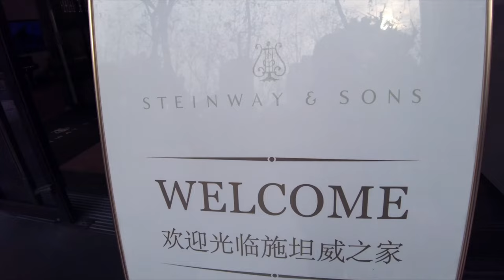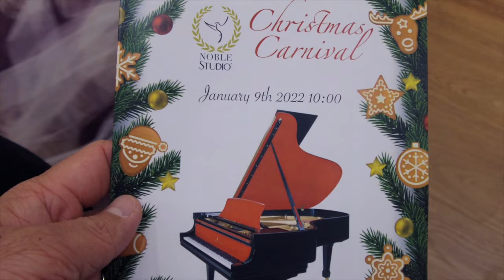HER FIRST PIANO RECITAL: At Steinway & Sons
So lil ' M has been taking piano classes and today was somewhat a nerve racking experience... for me.

I'm pretty sure the little one was completely fine. Though I was having dad-sweats seeing her still struggling with the song the night before her performance. So how did it go?

Let you all be the judge of that!